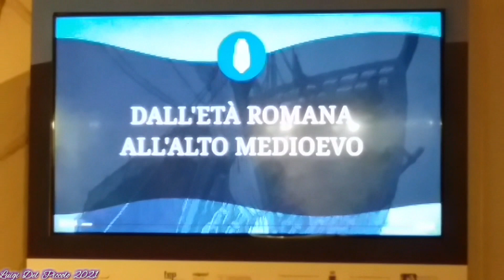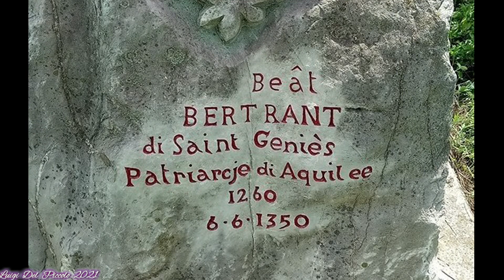Il Museu de Lagune di Maran - Il museo della Laguna di Marano (Vigji Dal Piçul)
Tra altris cjossis sacrosantis, podìno pratindi un canâl dal dut furlan che in regjon al trasmeti a chel milion di furlans che lu spietin di agns? Jal spiete par leç (482/99), ma ancjemò no jal dan!. Chest video al varès di pandi ligrie in onôr ae Culture e ae Storie, ma al è costret a pandi une proteste...